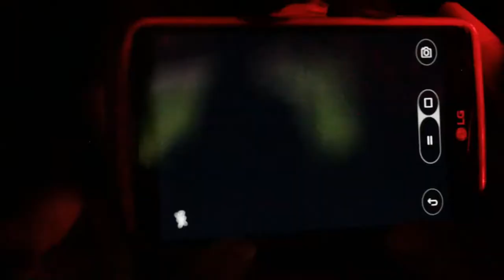ANDRE + TALIBAH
9/30/17 Andre + Talibah Ricks Wedding